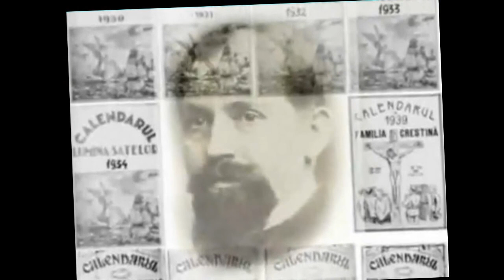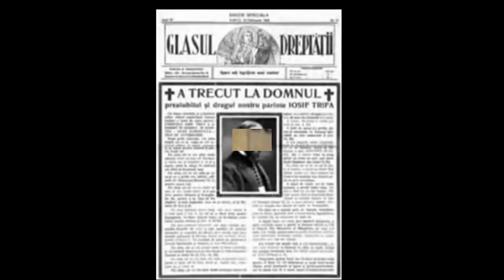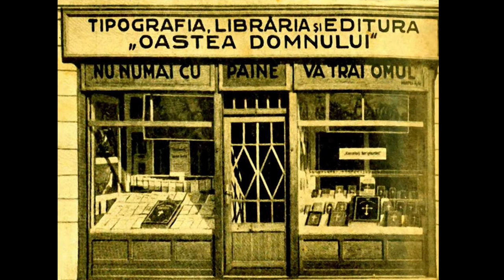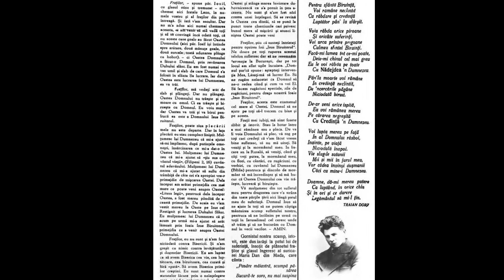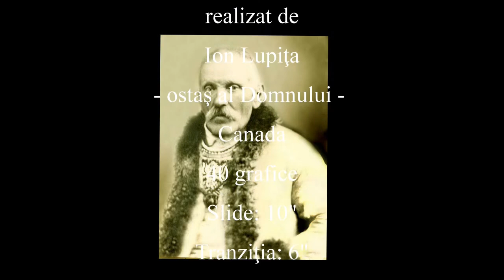Traian Dorz - Hristos - Puterea Apostoliei - 160 - Din pricina lui Hristos - Vers 11 - 2017